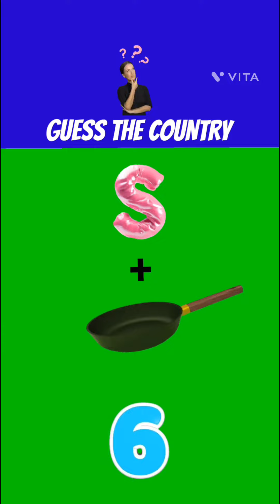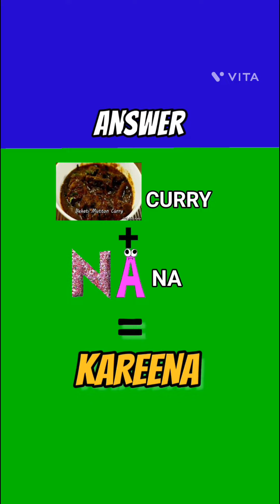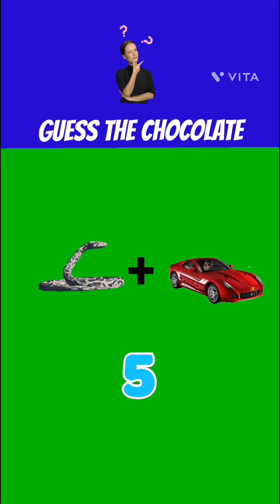Guessing challenge | Guess by emoji